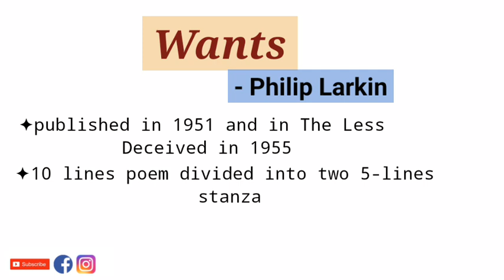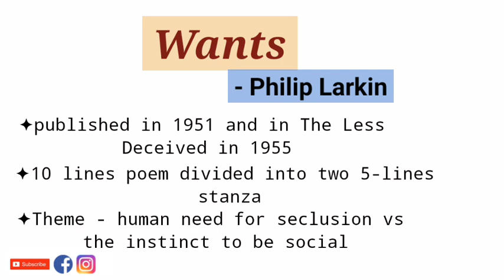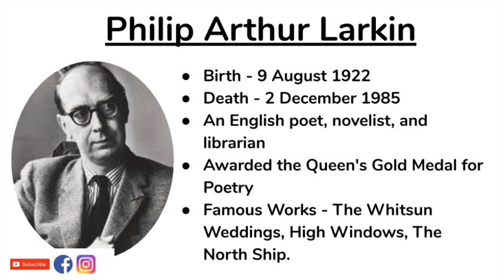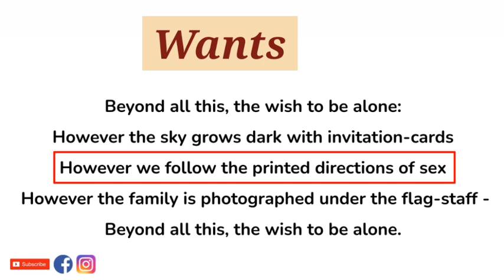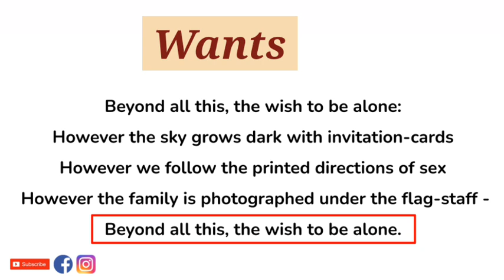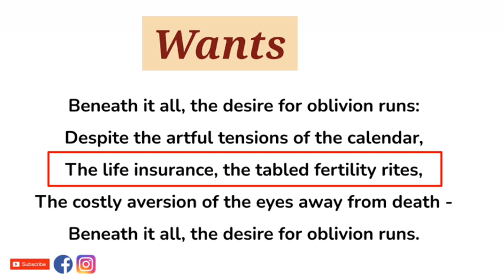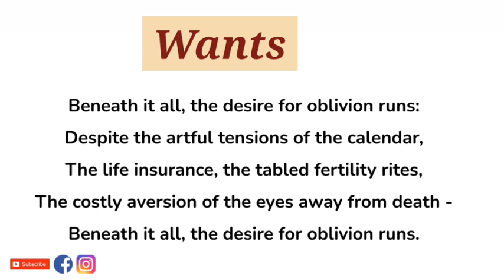Wants by Philip Larkin - Summary and Line by Line Explanation in Hindi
Philip Larkin's short poem Wants focuses on the fundamental human need for seclusion, the desire to be alone in a quiet personal space, escaping from the noise and madness of the social whirl.